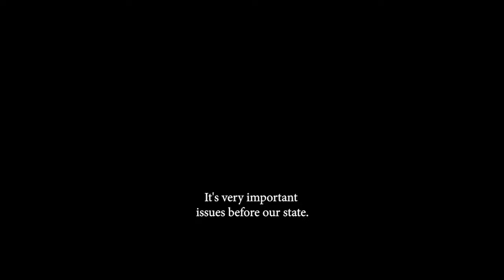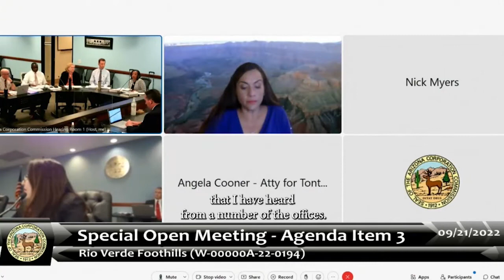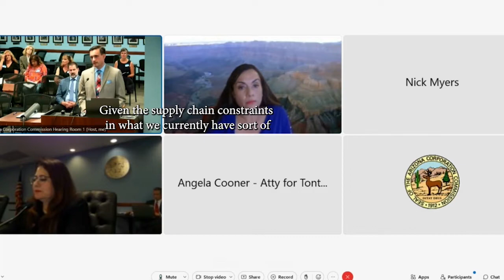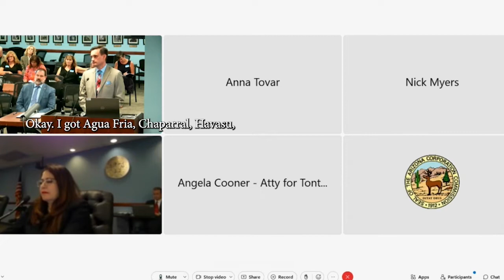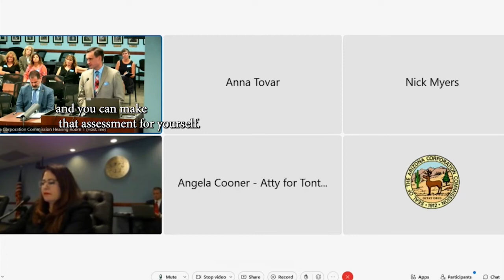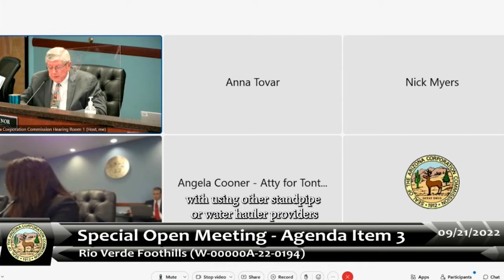Arizona Corporation Commission hears from EPCOR-USA’s VP/General Counsel concerning RVFC standpipe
Arizona Corporation Commission hears from EPCOR-USA’s VP/General Counsel Thomas Loquvam concerning RVFC standpipe, during September 21, 2022 Special meeting.  CC:Close-Captioned for the hearing impaired.